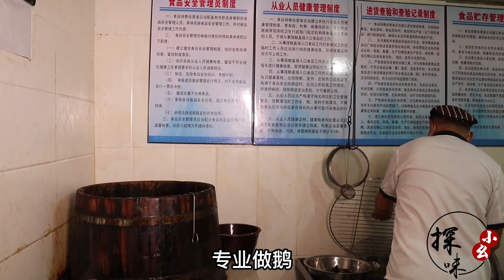扬州农村老鹅，60年老卤腌制，老卤放300年也不坏，一天只卖24只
大家好，我是探味小幺，
探味小幺 探店 美食 "我们的视频着重展示美食制作过程，所有食材的来源都符合合法和道德标准。"